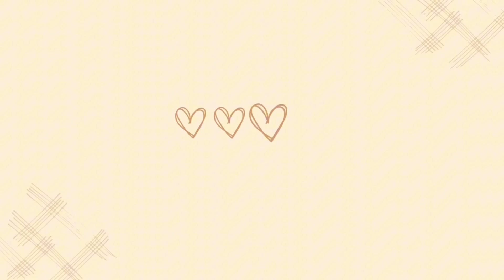🎯PRODUÇÃO MARAVILHOSA DE 7 JOGOS DE PASSADEIRA 🤩//MODELO RANNY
No vídeo de hoje eu trago pra vocês Uma produção com 21 peças  em crochê  sendo sete jogos de passadeira  com muitas combinações de cores lindas

Vídeo aula da flor catavento

Quer ficar por dentro de tudo que eu estou aprontando aqui no ateliê então venha me acompanhar lá no meu perfil do Instagram vou deixar o link aqui abaixo pra vocês👇🏻

Tags extras não precisa ler.

Esse canal de vlogs é para poder inspirarem vocês nas combinações de cores e modelos de  tapetes.
Eu espero que vocês gostem desse conteúdo, sejam muito bem vindos um bjs Fernanda Gabrielly ❤️